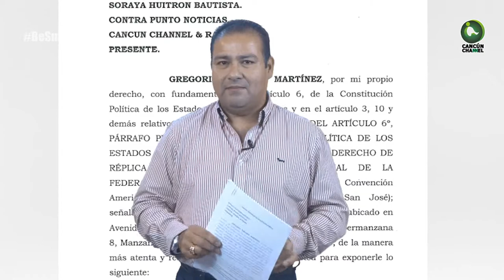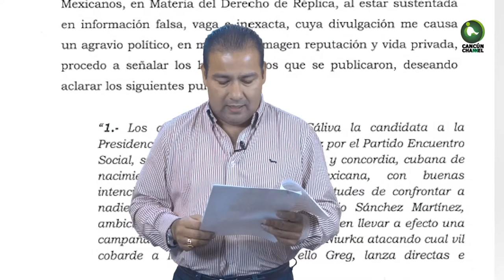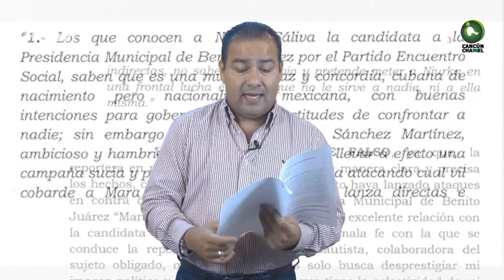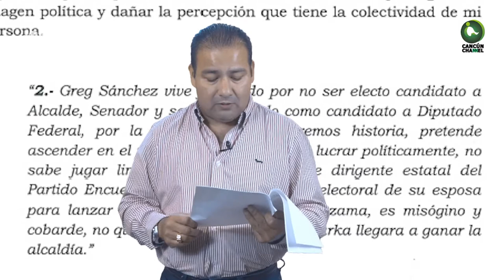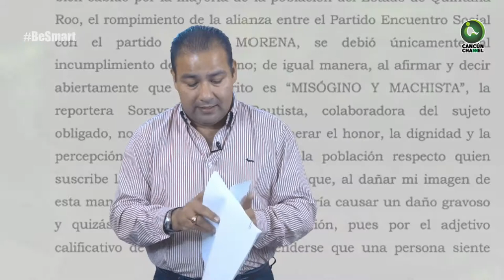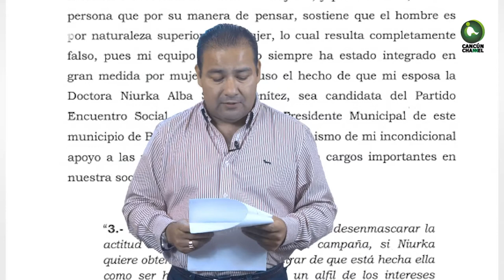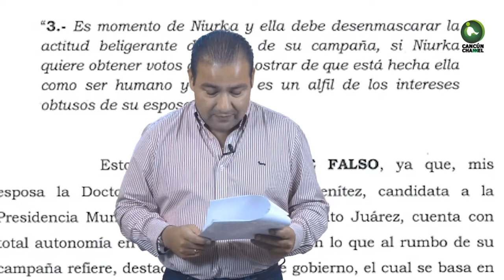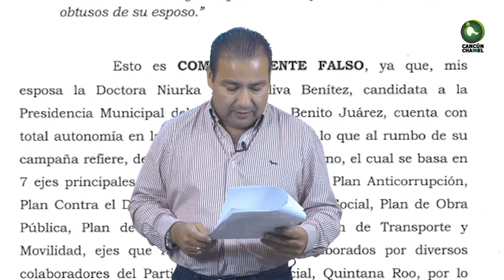CON LOS AÑOS, A GREG SANCHEZ SE LE "SENSIBILIZA LA PIEL"; EXIGE DERECHO DE RÉPLICA POR VIDEOCOLUMNA